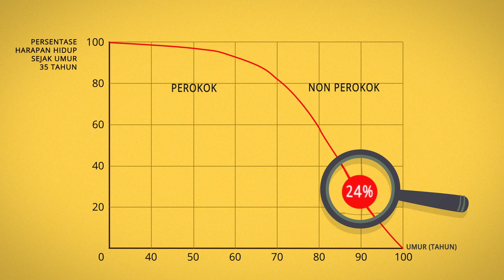Gimana Caranya Berpikir Rasional?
“Bener ga sih merokok ngaruh ke umur?”

Lo pasti pernah kan ngomongin suatu hal dengan temenmu namun ujungnya berakhir dengan perdebatan? Lo punya argumen untuk yakin bahwa pandangan lo bener, tapi temen lo juga. Biasanya, kalau ada kejadian kayak gitu, gimana lo dan temen lo menyikapinya?

Nah dalam video ini akan dijelaskan secara singkat gimana sih caranya mengambil kesimpulan dari suatu permasalahan dengan tepat dan rasional.

Penjelasan selengkapnya tentang cara mengambil kesimpulan yg tepat bisa lo baca di artikel berikut

Zenius.net itu adalah website di mana kamu bisa belajar asik dengan cara nonton ribuan video setiap mata pelajaran dan pembahasan soal dari materi SD, SMP, SMA, Ujian Nasional, SBMPTN, sampai Ujian Mandiri berbagai PTN seperti SIMAK UI dan USM STAN.

Untuk melihat semua video yang ada di zenius, kamu mesti menjadi premium member dengan membeli voucher zenius. Pemesanan voucher zenius secara online bisa dilakukan di sini